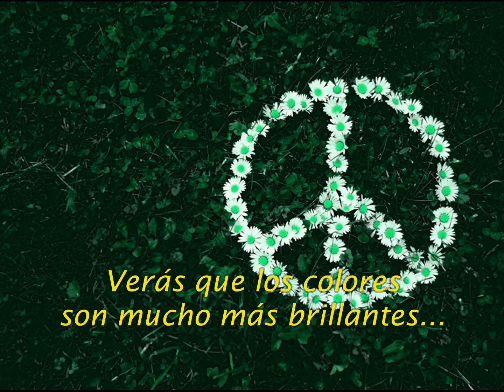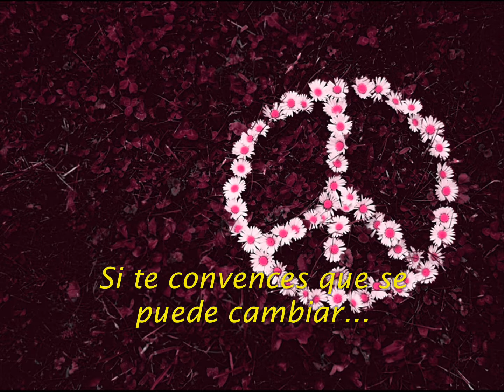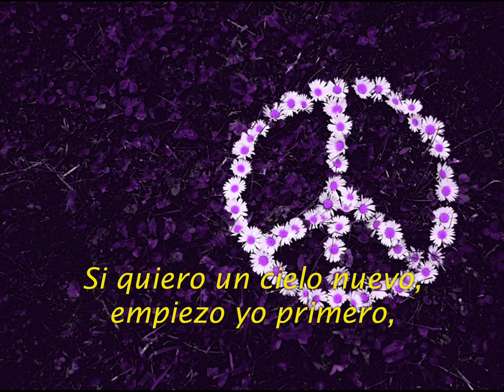Cambiar el mundo Cover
Cambiar el mundo Mambrú cover

Voces: Ezequiel Joan Darío

cambiar el mundo cover cambiar el mundo letra mambru cover cambiar el mundo alejandro lerner cover letra cover español cambiar el mundo mambru cover